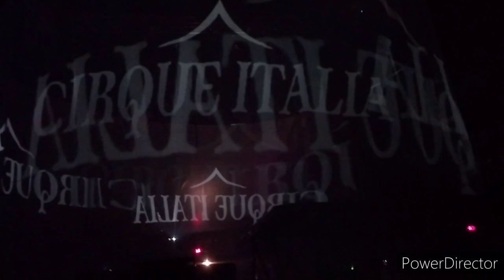Vlog #22: Going to the Cirque Italia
With 20 days left until returning to Disneyland, we go to the Cirque Italia show in the mall parking lot. Let's have some fun.